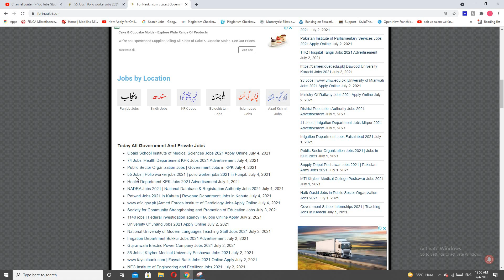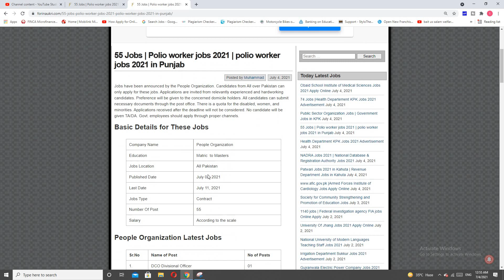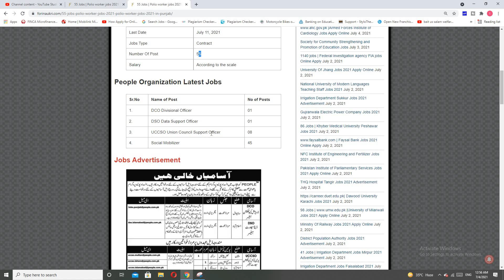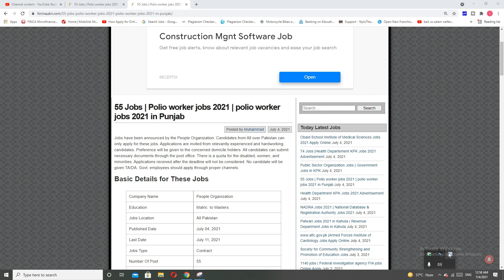polio worker jobs 2021 in Punjab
How to Apply For Polio worker jobs 2021
____   Our Website   __